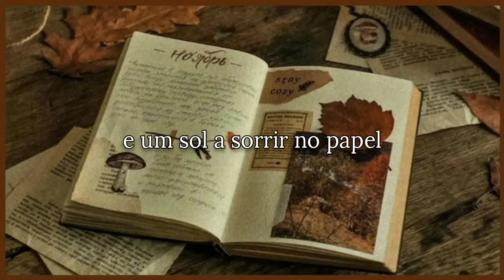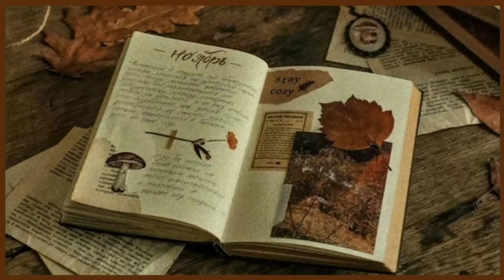Caderno - Toquinho (letra/legendado)